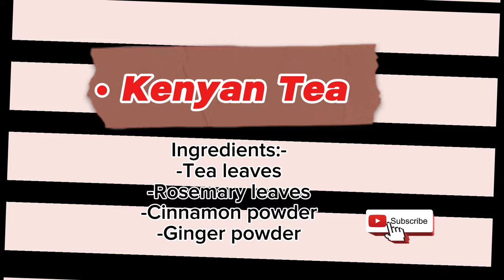FOOD VLOG | EASY BREAKFAST IDEAS TO START YOUR DAY | DINNER RECIPE | KENYAN PILAU STEP BY STEP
Hello lovelies! Welcome back to another vlog! Looking for some breakfast ideas to kickstart your day? In this video, we've got you covered with creative and delicious breakfast recipes that are sure to impress. From trendy African sweet potatoes to pork brawn toast. We are not only sharing breakfast ideas but also a step by step Kenyan cuisine recipe for dinner with ingredients list. Watch now and get inspired to make your mornings brighter and more delicious!

00:00 Intro
00:36 Breakfast Recipes
17:39 Cleaning
21:10 Bedroom Organization
26:43 Dinner Recipe
28:20 Making Kenyan Pilau rice  step by step

Plugs:-
Lolldaiga Premium Meats - located opposite Co-operative Bank Nanyuki
TC Cookware- MyClink Electronics Nanyuki

Music NCS

  2024, better things for us and our families!

M | M |